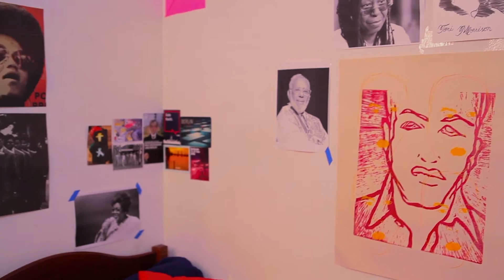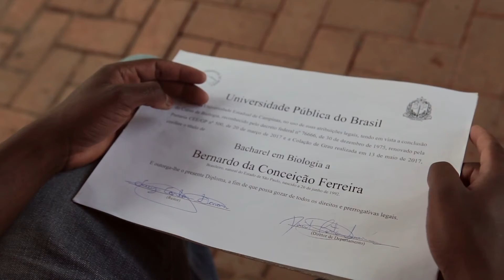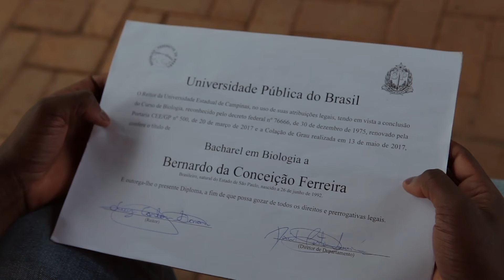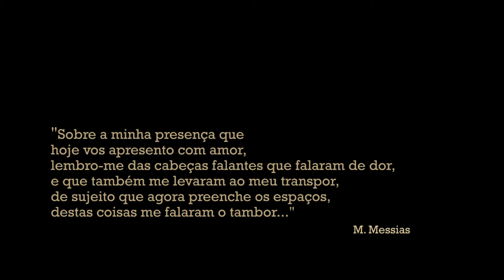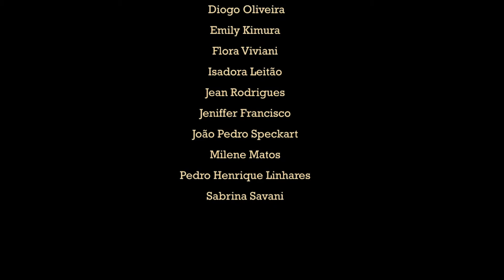Programa Convida: Feira Preta - Natasha Rodrigues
Natasha Rodrigues, uma das artistas convidadas pelo IMS a se dedicar à criação durante a quarentena, apresenta "Cabeças Falantes". Mais sobre o Programa Convida e outros artistas

O documentário faz parte do projeto Latinidades Pretas, uma parceria do Festival Latinidades com a Feira Preta, um dos coletivos convidados a participar do Programa Convida.

Natasha Rodrigues
Nascida e crescida no Grajaú, em São Paulo, formou-se em Comunicação Social na Unicamp. Cabeças falantes retrata a vivência de jovens negros(as) em uma universidade pública. Misturando situações ficcionais e entrevistas, o documentário representa uma inadequação social que aparenta ser sutil, mas que explode nas cabeças desses sujeitos.

Latinidades Pretas
Entre as categorias arte educação, música, fotografia, artes visuais e audiovisual foram selecionadas 35 propostas e obras de mulheres inscritas no edital Latinidades Pretas, para integrar o Programa Convida do IMS. São múltiplos formatos e linguagens delineando um conjunto de artistas negras e indígenas latinoamericanas.

Feira Preta
Maior festival de cultura e empreendedorismo negro da América Latina, a Feira Preta juntou-se ao Festival Latinidades, de mulheres negras, para criar o Latinidades Pretas, cujo alcance foi ampliado pelo Programa Convida. O objetivo é gerar renda e dar suporte a empreendedoras negras da economia criativa para reduzir os impactos econômicos da Covid-19. Dos mais de 1.400 projetos inscritos, serão contemplados 67, 35 deles através do IMS.